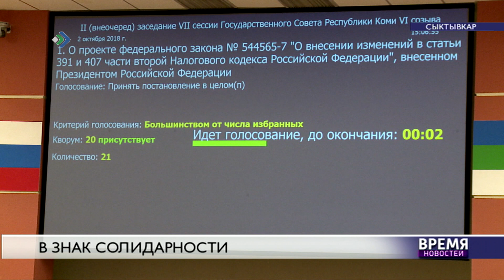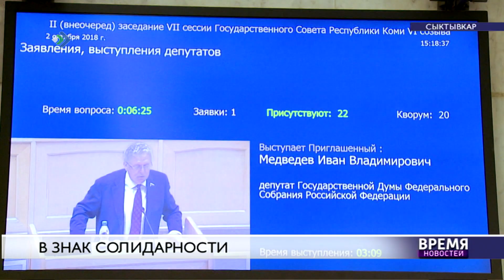В знак солидарности